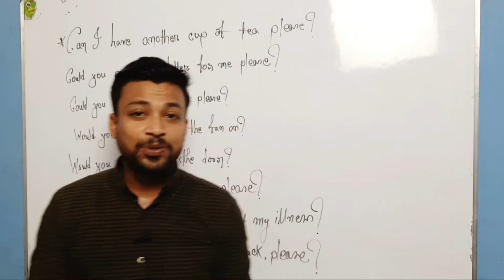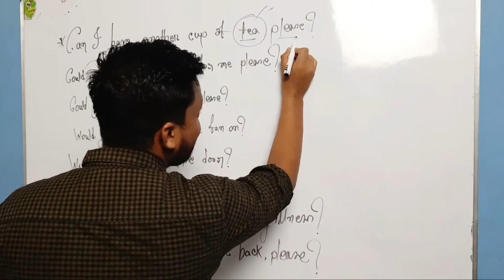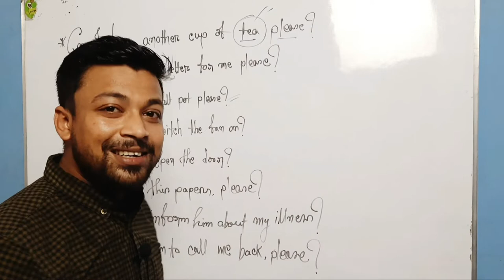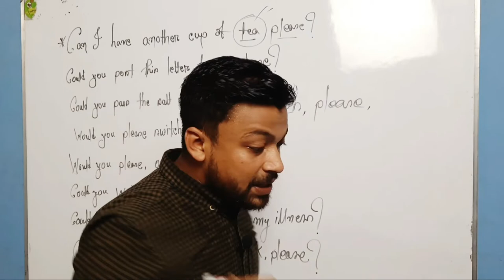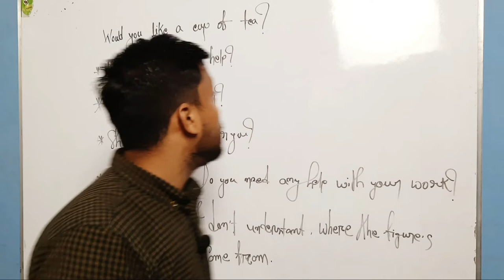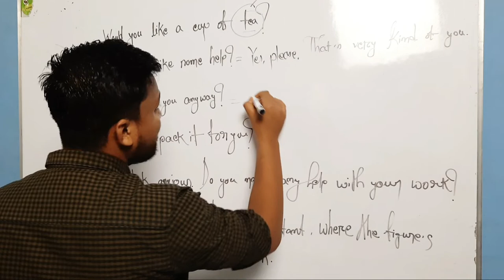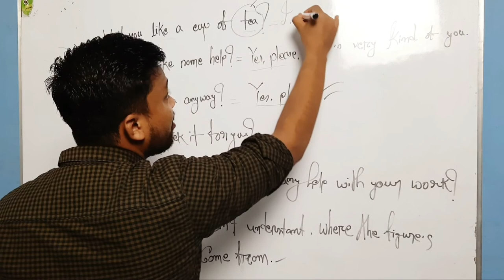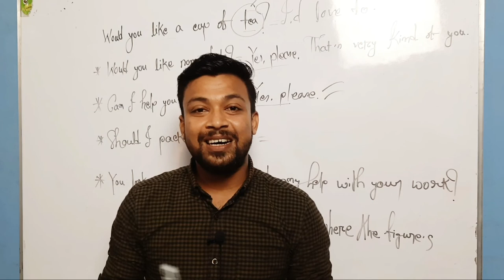Learn polite expression easily |Daily Spoken।Learn English#Sumon#Learn English With Grammatical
Hi, this is Sumon founder of Learn English With Grammatical Channel.
In this video, i have tried to show you how can you express your polite expression in your daily Spoken. For our daily Spoken to speak in fluently English, Those structure will be so most important to creat polite sentences any situation for our daily spoken.
i hope this video will be very helpful for your daily spoken with polite expression..

Regards
Sumon Barua